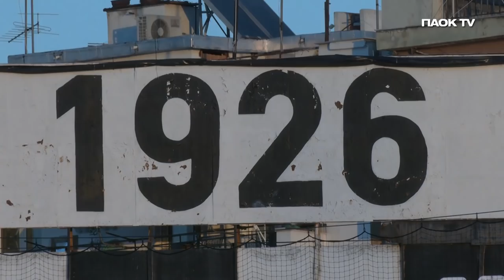Πρώτα ευχές, μετά δουλειά - PAOK TV